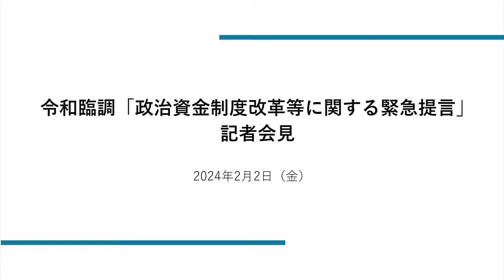令和臨調「政治資金制度改革等に関する緊急提言」記者会見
令和臨調は、2月2日(金)に#政治資金制度 改革等に関する#緊急提言 について#記者会見 を開催し、公表しました。この緊急#提言 は、「政治改革国会」で与野党の論戦が始まっている#政治資金制度 の改革や「政党ガバナンス・コード」の作成を求めるもので、政党改革 を起点とした#政治改革 に関する第1回目の提言として公表したものです。

また、本提言の中にも盛り込まれている「政治資金・政党助成金等を監督する独立性の高い第三者機関」については、与野党が議論するたたき台となる具体的な構想が必要であるという判断から、
本提言と合わせて、「政治資金委員会」（仮称）の構想を公表しました。

00:00　進行説明（進行役：曽根泰教 運営幹事）
00:51　冒頭挨拶（新浪剛史 運営幹事・「統治構造」部会共同座長）
07:50　提言説明（谷口将紀 主査総括 兼 同部会主査）
24:21　コメント（秋池玲子 運営幹事・同部会共同座長）
25:43　コメント（宍戸常寿 同部会主査）
28:17　コメント（佐々木毅 共同代表）
33:49　質疑応答